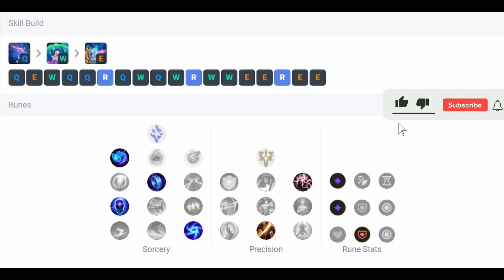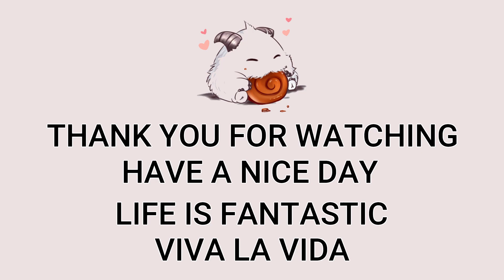Seraphine Bot VS Ezreal | NA GrandMaster Patch 13.8